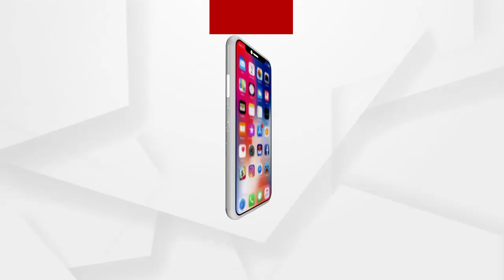୪୯ ନମ୍ବର ଜାତୀୟ ରାଜପଥ ଅବରୋଧ କଲେ ଚାଷୀ...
ଧାନକିଣାରେ ପାତର ଅନ୍ତର ଅଭିଯୋଗରେ କେନ୍ଦୁଝର ଜିଲ୍ଲା ୪୯ ନମ୍ବର ଜାତୀୟ ରାଜପଥ ଅବରୋଧ କଲେ ଚାଷୀ...